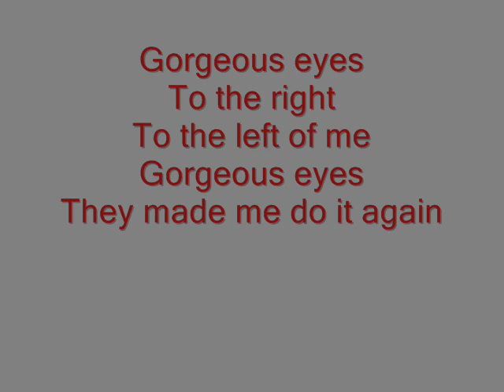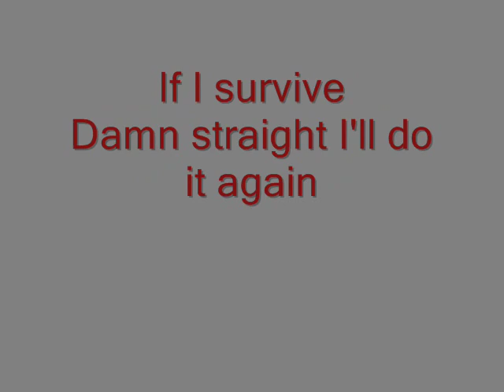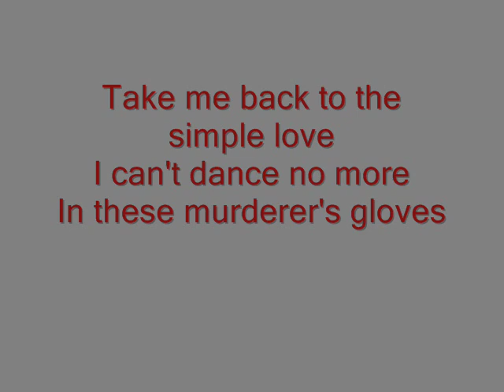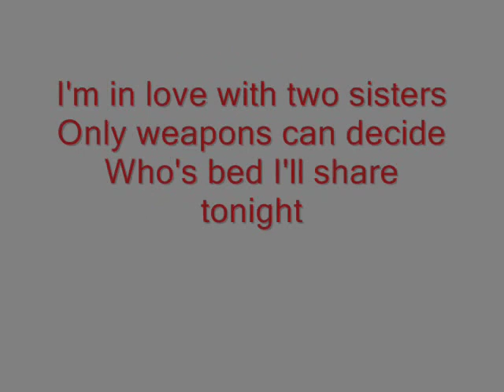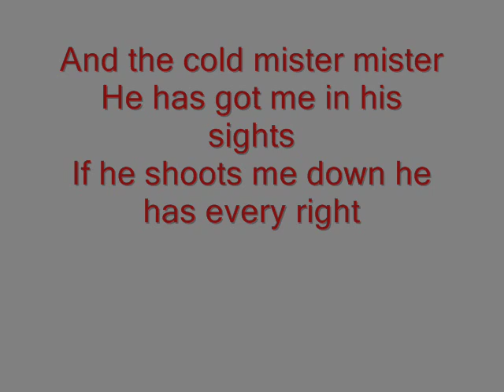Fiction Plane - Two Sisters (with lyrics)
Lyrics to the song Two Sisters by Fiction Plane. I added pictures during the instrumental parts.